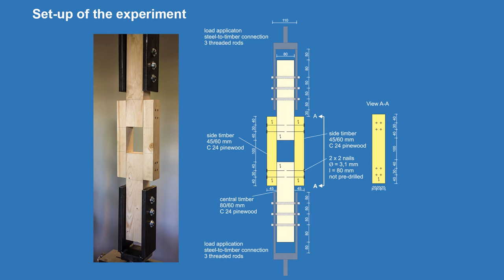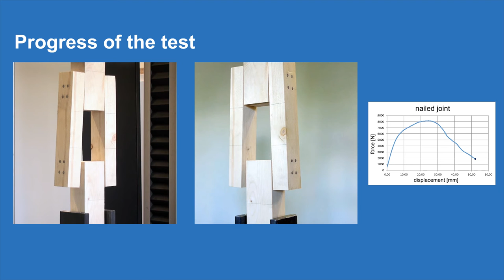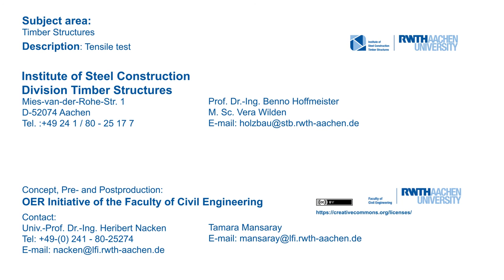Tensile Test - Nailed Joint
"Joints are essential parts of timber structures providing force transfer between structural timber part and providing ductility in case of extreme actions. Joining of timber members is typically realised by means of steel fasteners, such as nails, screws bolts and dowels. By arranging the fasteners perpendicular to the transferred load, shear connections are formed. In this type of connections, the fasteners are supported and fixed by the wood material, ideally allowing for the formation of ductile yield mechanisms in the steel fasteners.

This video shows a tensile testing of a double shear timber-to-timber joint with not pre-drilled nails. At the beginning, the set-up of the experiment is shown. Parallel to the test progress the corresponding load-deformation curve of the joint is drawn. The ultimate limit state of the connection is governed by a combination of the plastic deformation of the timber and yielding of the nail forming plastic hinges. After the test the observed local deformations inside of the specimen are shown. Clearly visible are the plastic hinges of the nails and the local plastic deformations in the supporting wood material."